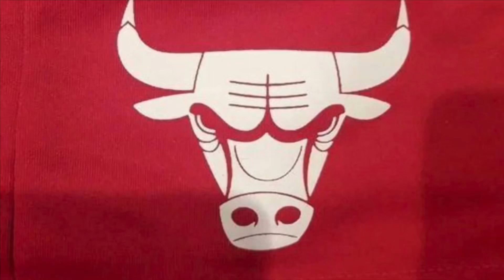Chicago Bulls Injury updates ahead of the New Orleans Pelicans!!!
Bulls Nation, today we will be discussing the Chicago Bulls and their injury concerns against the pelicans.

The pelicans also might have some injury updates to worry about. Both teams might be coming into this game a little bit below 100% health!!!